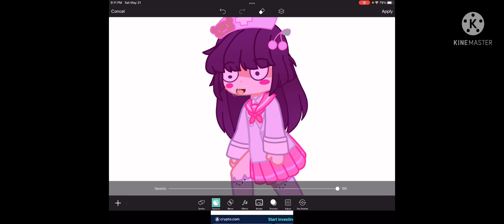How I laugh (AT DIFFERENT APPS)